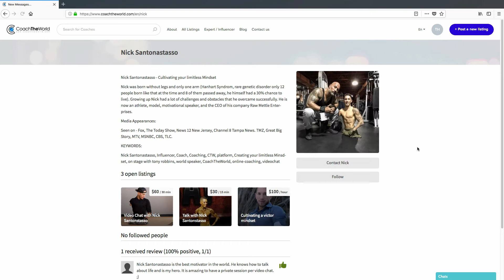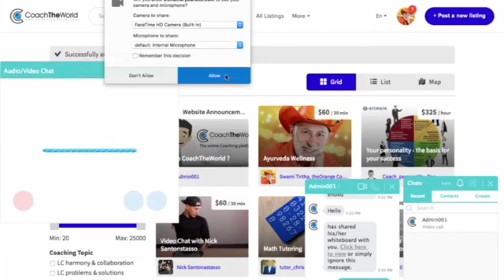CoachTheWorld - Tutorial in Spanish